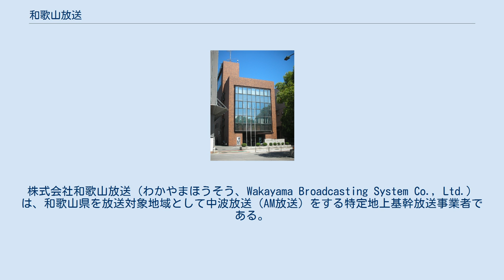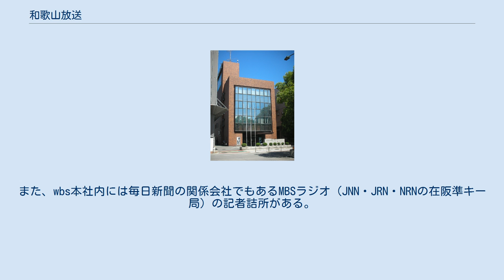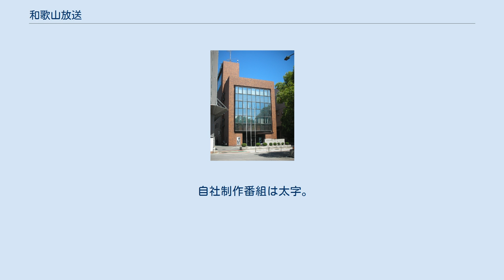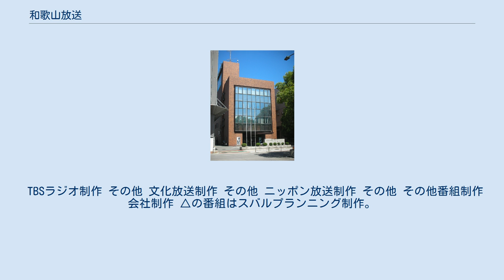和歌山放送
株式会社和歌山放送（わかやまほうそう、Wakayama Broadcasting System Co., Ltd.）は、和歌山県を放送対象地域として中波放送（AM放送）をする特定地上基幹放送事業者である。
略称はWBSであるが、ロゴタイプが英字の小文字ベースであることもありwbsと表記される場合が多い。
JRNとNRNのクロスネット局。
1959年4月1日に全国41番目に開局した（開局当初は、和歌山市寄合町15番地に本社があった）。
 毎日新聞社が筆頭株主のラジオ放送局で（南海電気鉄道も毎日新聞社と同比率で筆頭株主となっている）、毎日新聞の友好会社という位置付けである。
そのため、毎日新聞の紙面には、当局の番組紹介が毎日掲載されており、またwbsでも毎日新聞のCMが放送されている。
また、wbs本社内には毎日新聞の関係会社でもあるMBSラジオ（JNN・JRN・NRNの在阪準キー局）の記者詰所がある。
 地域密着型の放送を展開するため、平日日中の『つながるワイド』枠では和歌山・田辺白浜・新宮の各放送支局ごとに異なる番組を放送している。
このため、田辺と新宮の両支局に独自のスタジオが設けられている。
 2007年に『ヤンピース』のネットを打ち切り、『つれもてナイト』を開始、2009年には『福山雅治のオールナイトニッポンサタデースペシャル・魂のラジオ』のネットを打ち切るなど、アダルト志向のような編成が目立っていたが、2010年春の改編で『つれもてナイト』を打ち切り『オールナイトニッポンGOLD』（かつての『ヤンピース』枠）で3年ぶりにネットを再開した。
出典： 1978年3月31日 1992年3月31日 - 2003年3月31日 月曜5:00を起点とする24時間放送。
但し、日曜深夜（月曜未明）0:00 - 5:00は、メンテナンスの為放送休止。
また、12月25日と1月1日が月曜にあたる場合は放送休止をしない。
 この他、スタジオではないが、直接送信所に送り出しが可能な非常用の放送設備が、和歌山県庁南別館に設けられており、年数回『ラジオでお届け!県政最前線』において、テストを兼ねて県庁から放送する。
 2021年10月現在。
 自社制作番組は太字。
 平日朝 平日午前 平日昼 平日午後 平日夕方 平日ナイターオフ 平日夜 平日深夜 土曜日 日曜日 その他 ☆は同時ネット、★は時差ネット。
 TBSラジオ制作 その他 文化放送制作 その他 ニッポン放送制作 その他 その他番組制作会社制作 △の番組はスバルプランニング制作。
 その他 宗教番組